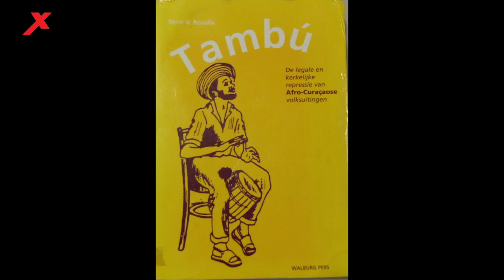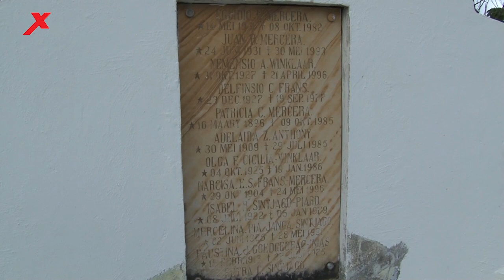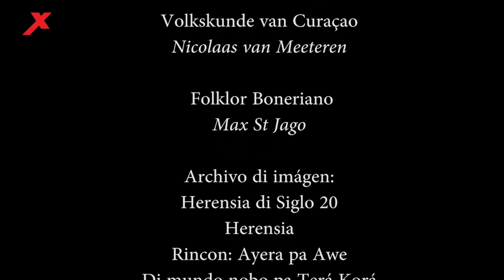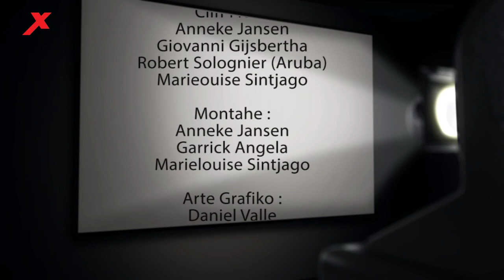Herensia; Dokumental tokante selebrashon di barí na Boneiru. Part 1